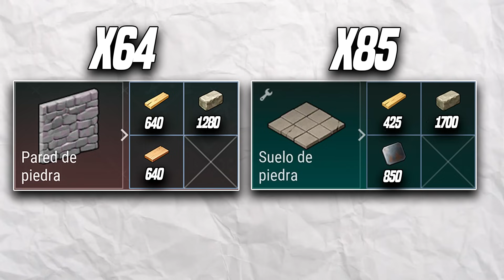UNA BASE BARATA PARA JUGADORES NUEVOS | LAST DAY ON EARTH SURVIVAL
Crear la base puede ser algo divertidisimo o tedioso, segun que tan grande la quieras hacer, es por eso que hoy te dejo un diseño que yo mismo estoy utilizando que no solo es barato si no que facil y rapido de lograr hacerlo.